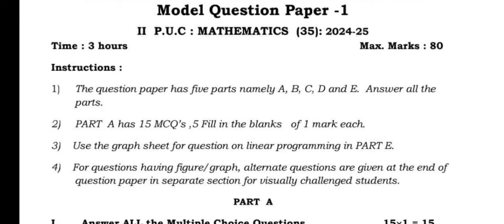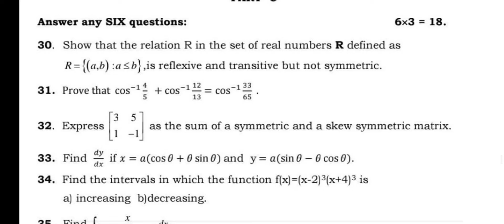2nd PUC Maths Model Question Paper 2024-25 Karnataka board 2024-25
2nd PUC Maths Model Question Paper 2024-25 Karnataka board 2024-25

2nd puc maths Model question Paper 2025
second puc maths model question paper 2025
2nd PUC maths model question paper 2025 with answers
2nd puc Maths model question paper
2nd puc maths model question paper key answer 2024
2nd puc maths model question paper 2025 solved
2nd puc maths Model question Paper 2025
2nd puc maths model question paper 2024
2nd puc Maths model question paper 2024 with answers
2nd puc maths model question paper
second puc maths model question paper key answer 2025
2nd puc Maths model question paper 2024 solved
2nd puc Maths model question paper 2024 letter writing
2nd puc Maths model Paper Question Paper 2025
second puc Maths  model paper 2024
2nd puc Maths most important questions 2024
2nd puc Maths  model question paper answer
2nd puc Maths   2025 Model question Paper
2nd puc Maths  2024 model question paper
2nd puc Maths 2024 model question paper solved
2nd puc_maths_2024_model_paper key answers
2nd puc Maths blueprint 2024 model question paper
2nd puc Maths  important questions 2024 model question paper
2nd puc Physics  model paper 2024